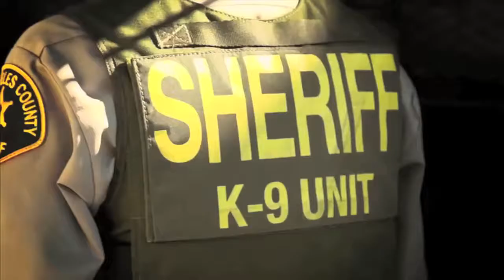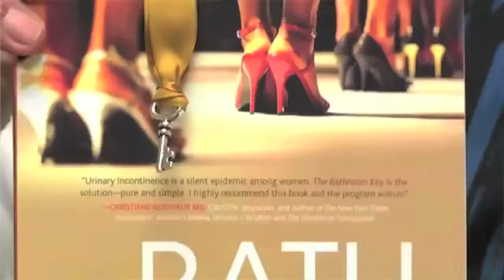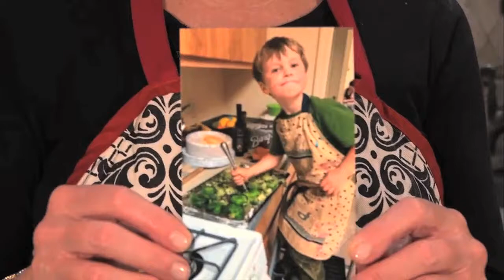STUDIO RPV "January 2019 Edition" on RPVtv (Take 2)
Studio RPV Co-Hosts Liz Brown Swanson & Maria Serrao cover the latest news and events in Rancho Palos Verdes. This edition focuses on ways to have a healthy and prosperous New Year. In the show, get great health tips from a Golden Cove pilates instructor and an RPV college student who lost 90 pounds. Learn how an RPV physical therapist is curing Urinary Incontinence. Hear the 2019 predictions by economist Christopher Thornberg at the PVP Chamber's Annual Economic Forecast Breakfast. Hear from the retiring Captain of the Lomita Sheriff's station. Meet the President of the Marilyn Monroe Remembered Fan Club at  the new "Lianne & Friends"  lecture series at the Peninsula Center Library and  enjoy a smashing brussels sprout recipe cooked up by RPV's multi-talented City Councilwoman Susan Brooks.